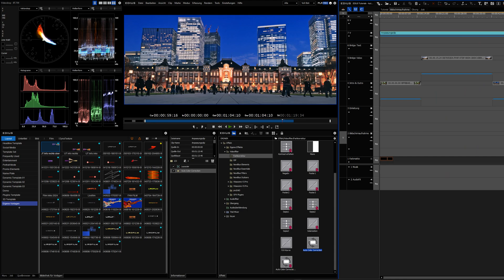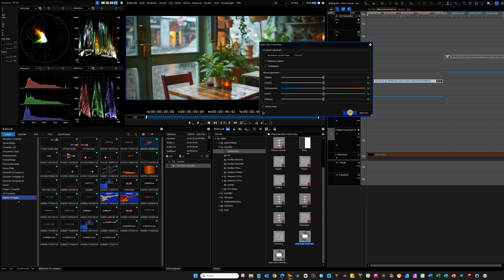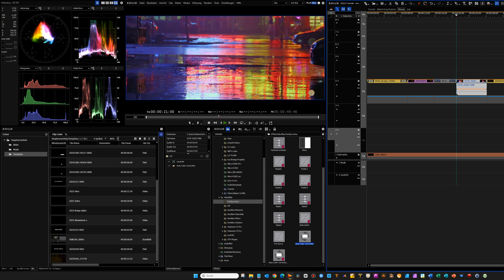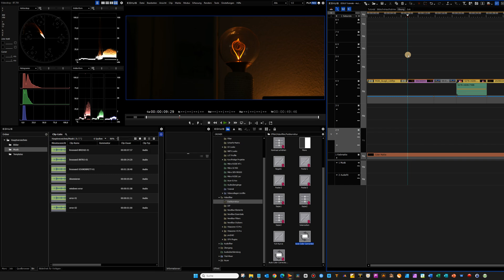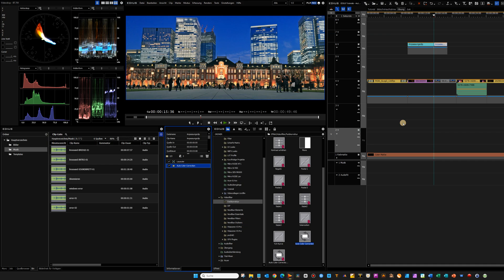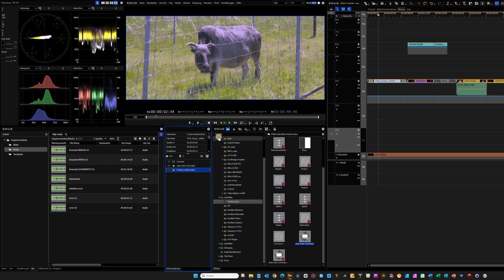EDIUS Tutorial - Automatische Farbkorrektur inkl. wichtiger Hinweise.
In diesem Video zeige ich euch die Automatische Farbkorrektur (Auto Color Correction) und gebe wichtige Tipps!

😉ÜBER MICH:
Als EDIUS-Experte und Videograph erstelle ich Erklärvideos zur Videoschnittsoftware edius von @grassvalleylive und zu Plugins für die aktuelle Version edius11."

🧾INHALT:
00:00 Einleitung
00:16 Intro
00:26 Beispiele
01:10 Anwendung
04:46 Wichtige Hinweise: Nachtaufnahme, Log-Profil etc.